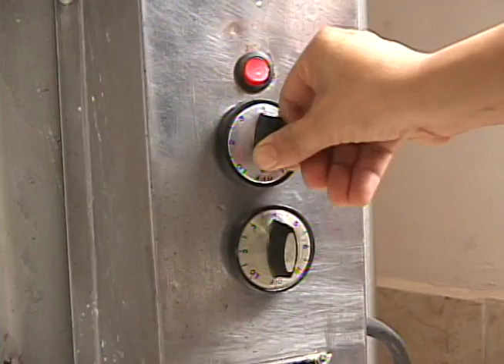Vitrofusion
Yamile Ospina nos cuenta sobre la técnica de Vitrofusión.
Nota Programa Qué hay para hacer - Telepacífico

Marka Producciones Ltda. 2010